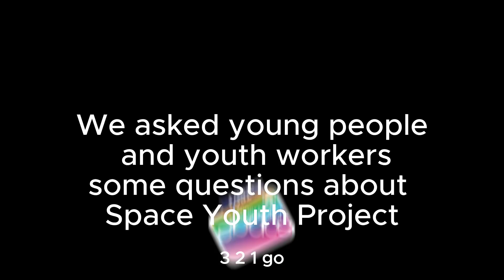Young People's Thoughts - SYP 2023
The thoughts and opinions of our SYP members and staff.